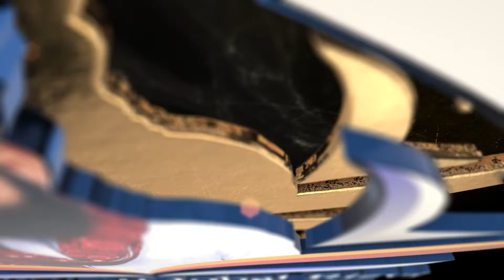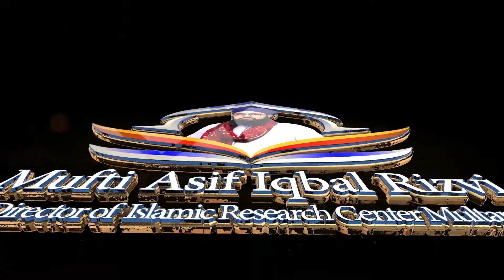Aaj ki Sham Syedna Ameer Muawiya R.A Ky Nam | By Mufti Asif Iqbal Rizvi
Mezban : Mufti Asif Iqbal Rizvi
Mehman : Dr Muhammad Arshad Shah Sahab naqeebi